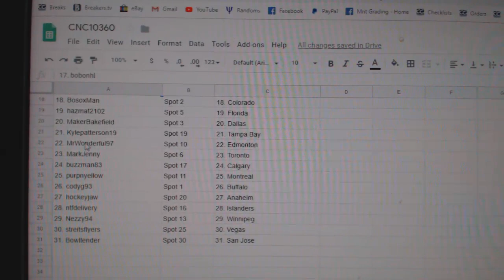Team Randoms - C&C GB #10,360